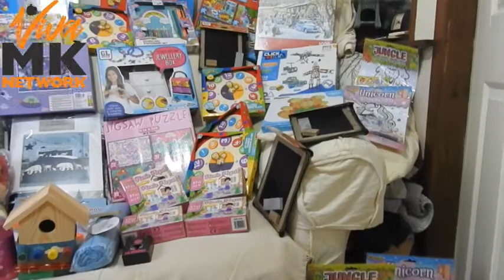Our Barnardo's Toys 2021